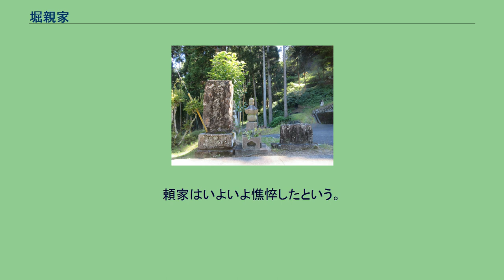堀親家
堀 親家（ほり ちかいえ、生年不明 - 建仁3年9月5日（1203年10月11日））平安時代末期から鎌倉時代初期の伊豆国の武士。
通称は藤次。
系譜は不明だが、治承4年（1180年）8月の源頼朝の挙兵当初から側近として仕えており、山木兼隆襲撃、石橋山の戦いにも加わっている。
元暦元年（1184年）4月、源義高の鎌倉逃亡の際、親家は頼朝に義高追討を命じられ、親家の郎党である藤内光澄が入間河原で義高を討った事を鎌倉に報告する。
頼朝の娘で義高の許嫁であった大姫が、義高の死を知り悲嘆のあまり病床に伏したため、母の北条政子が憤り、「義高を討ったために大姫が病気になってしまった。すべては親家の郎党の不始末のせいである。たとえ御命令であっても、なぜ内々に事情を大姫に知らせなかったのか」と頼朝を追求したため、藤内光澄は政子の圧力に折れた頼朝の命によって梟首されている。
その後、奥州合戦や頼朝の上洛にも従い、頼朝死後は二代将軍・源頼家に仕えた。
建仁3年（1203年）9月、頼家が病床に伏している間に、外戚である比企一族が北条時政らによって滅ぼされた事を知った頼家は、親家を使者として時政を討つべく和田義盛・新田忠常に書状を出すが、義盛は文を時政に渡し、親家は捕らえられて工藤行光によって殺害された。
頼家はいよいよ憔悴したという。